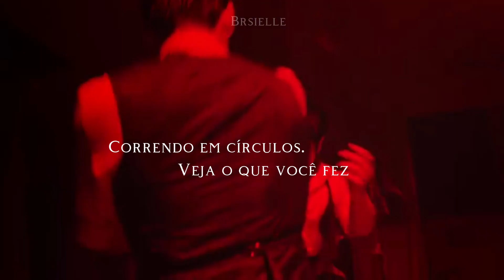KINNPORSCHE[FMV] Friends - Chase Atlantic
Trago mais um para vocês, espero que gostem.